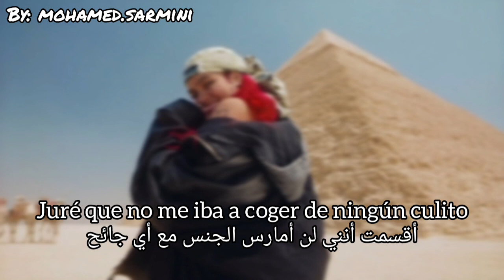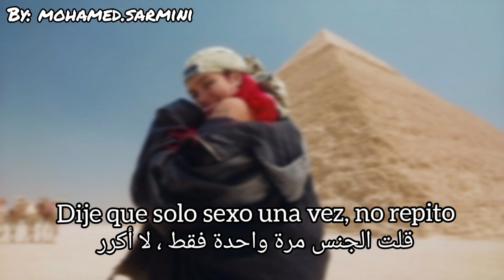Karol G, Ovy En La Batería El Cairo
►Esperamos recibir sus comentarios para que el contenido sea más rico, somos productores de productos de música, en caso de que surjan problemas de copyright por favor contacte con